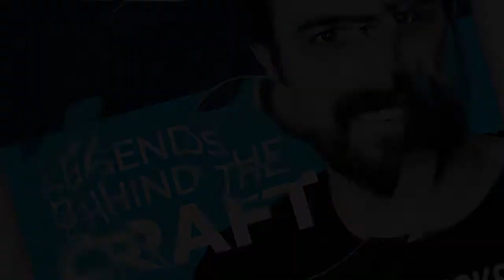How to Market Your Winery With Julie Kuhlken of Pedernales Cellars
Julie Kuhlken, PhD is the Owner and CEO of Pedernales Cellars, a winery specializing in Texas-grown Spanish and Rhone-style wines. As a well-versed professional in the wine industry, she has earned the Level III award from the Wine and Spirits Education Trust and has served as President of The Texas Hill Country Winery Association.

Julie currently serves on the marketing committee of the Texas Wine and Grape Growers Association and the board of the Economic Development Commission for Gillespie County. She is the Author of Why Philosophers Take Artists Seriously and has published numerous essays on wine as well as ethical and environmental issues.

Here’s a glimpse of what you’ll learn:

• Julie Kuhlken’s entry into the wine industry
• How Texas’ growing conditions influence Pedernales Cellars’ wines
• Julie describes Texas Hill Country’s growing landscape
• Julie’s strategic approach to marketing Pedernales
• Tips for marketing your winery
• How does Pedernales create their house blend?
• Why Pedernales partners with local wineries
• How Julie executes Pedernales’ tasting initiatives
• Julie’s advice for marketing your wine to different age demographics
• The connection between wine and philosophy

In this episode with Julie Kuhlken
When starting a winery, marketing can be overwhelming since there are many factors to consider. So, how can you market your brand to attract local consumers and tourists?

According to Julie Kuhlken, you must first evaluate your location to determine the best method to structure your winery. This ensures accessibility and allows you to determine your potential customer base. Another effective marketing strategy is to support and partner with local organizations and other wineries that will promote your initiatives in return.

Listen in to this episode of Legends Behind the Craft as Drew Thomas Hendricks sits down with Julie Kuhlken, Owner and CEO of Pedernales Cellars, to talk about leveraging your area to market your winery. Julie describes Texas Hill Country’s growing environment, her strategic approach to marketing Pedernales Cellars, and how she executes Pedernales’ tasting initiatives.